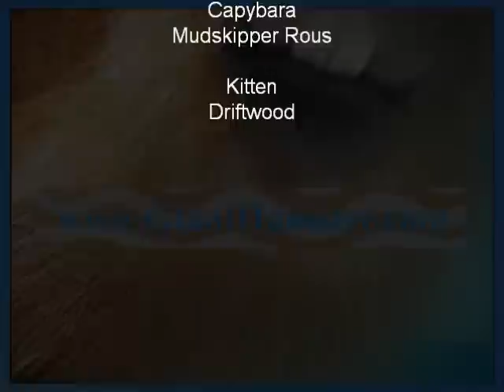I Am a Cat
For more information on pet capybaras, please see my blog In this video 3-week-old Mudskipper Rous climbs on a cat tower to steal kitten food. He also interacts with his kitten, Driftwood. The two of them are best friends.